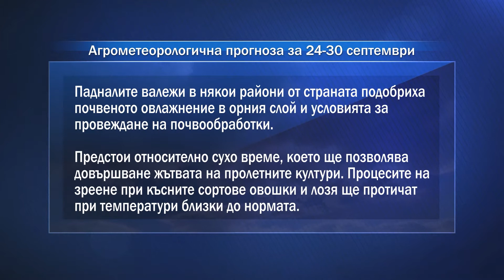Агропрогноза: Предстои относително сухо време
В котловините и високите полета има риск от осланяване на продукцията от късното зеленчукопроизводство.